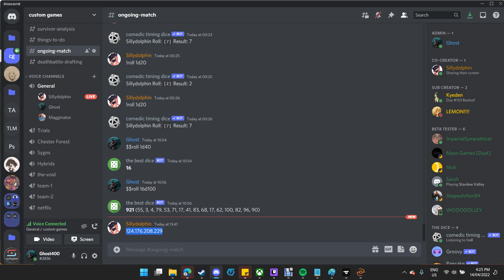Pixelmon: finding a home